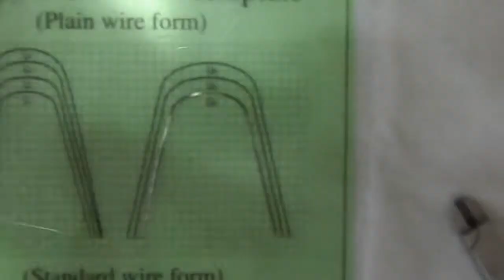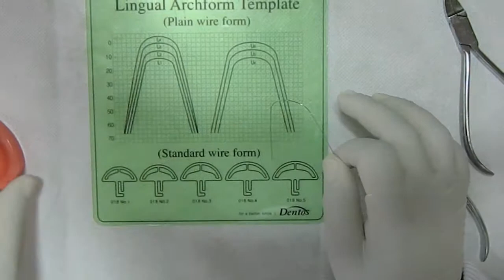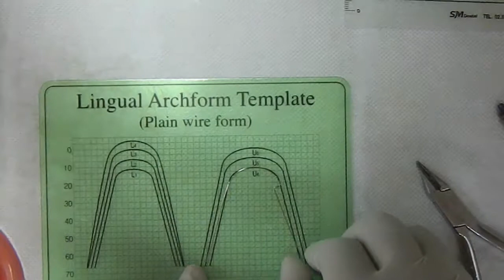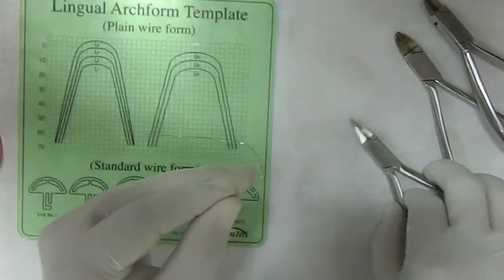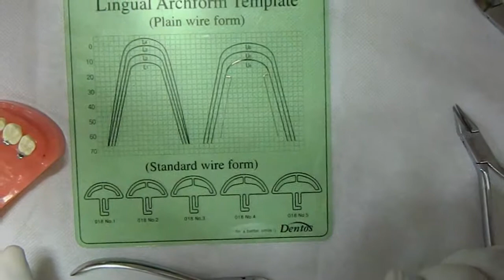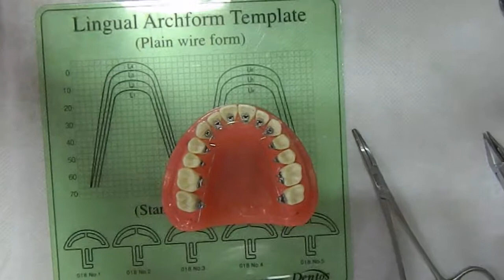LINGUAL ORTHODONTICS INITIAL ARCHWIRE BY Dr SANJAY LABH